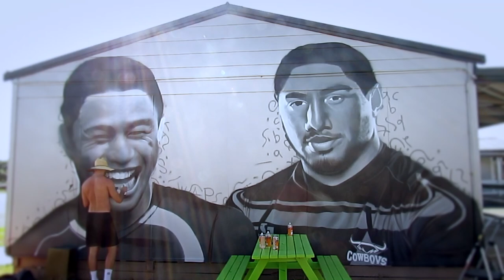Sonny Fai and Jason Taumalolo Mural (Time Lapse) | Term 1 Week 1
We kick off this year with a time lapse video of the Sonny Fai and Jason Taumalolo mural located on the side of K23.

Sonny Fai and Jason Taumalolo were both ex-students of Kedgley Intermediate and have been recognized for their achievements on and off of the rugby field.

They are our Backyard Heroes and continue to inspire many young boys and girls in South Auckland who hope to become rugby league legends such as themselves.

Please also remember to keep comments clean and respectful as well